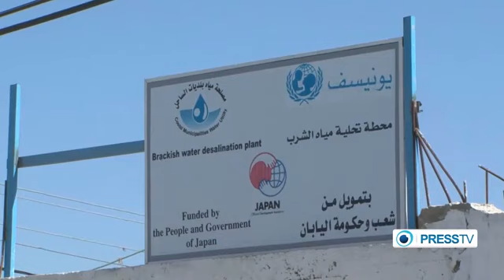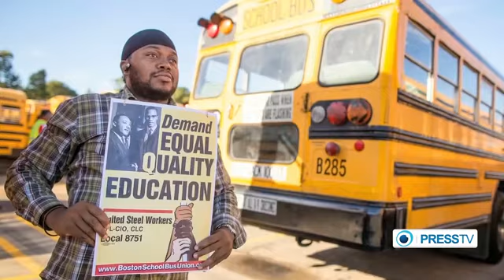Veolia contracted by OPCW amid outcry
Veolia, the French corporation which oversees Veolia Environmental and Transportation services, is highly controversial. Veolia has built trains to connect settlements on Palestinian land, and has stolen water resources. It is recognized to be one of the primary corporations to participate in and profit from Israel's crimes.

Globally, Veolia has a record of pollution, and violating the right of workers to organize unions.

When the Organization for Prohibition of Chemical Weapons announced that Veolia Environmental would be contracted to destroy Syria's chemical weapons, Sharon Eolis, who leads efforts to boycott Veolia in New York City, was very upset. Somewhere between $34 and $41 million dollars will paid to the corporations contracted to destroy Syria's chemical weapons, including the controversial Veolia corporation. Eolis described how recently, the School Bus Drivers in Boston were targeted by Veolia, who is seeking to destroy their union contract.

While many are outraged that the OPCW has awarded Veolia such a large contract, activists say they will continue to pressure municipalities around the country to terminate their contracts Veolia, unless its practices greatly change. Already, activist campaigns have caused Veolia to lose many key contracts throughout Europe and the United States.